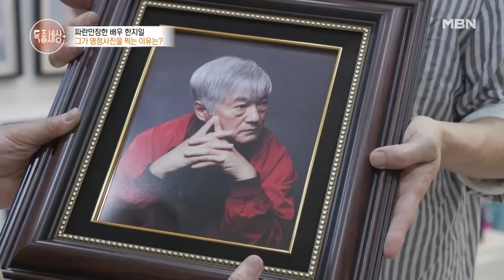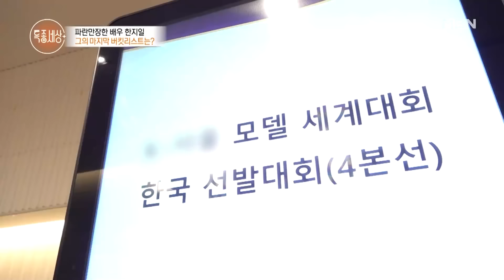배우 한지일, 영정사진 공개 MBN 241107 방송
MBN '특종세상' 목요일 저녁 9시 10분!